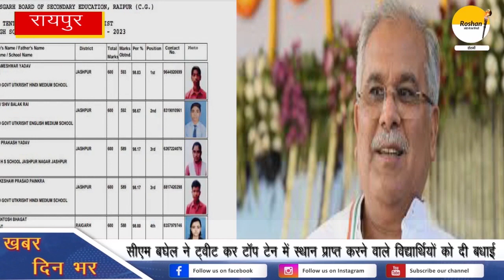टॉप टेन में स्थान प्राप्त करने वाले विद्यार्थियों को CM बघेल ने दी बधाई कहा हेलीकॉप्टर तैयार है